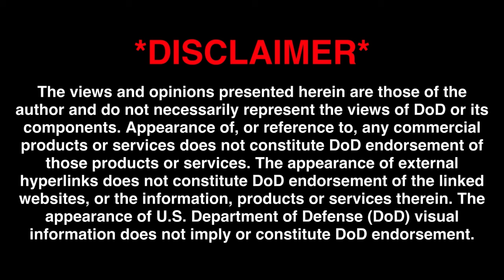Value and Purpose - Finding a Purpose-Driven Life After the Military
Submitted by a viewer, this week's Mental Health Minute covers finding your purpose once you hang up the military uniform. You can also join in on LIVE Q&As with the Mover Mailbag Monday at 8PM ET, Mover (F-16, F/A-18, T-38, 737, helicopter pilot, author, cop, and wanna be race car driver) and Gonky (F/A-18, T-38, A320, dirt bike racer, author, and awesome dad) discuss everything from aviation to racing to life and anything in between.